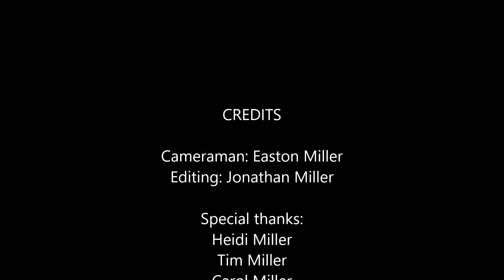160 & Animal Heat Races at Shellhammers Speedway- 9/22/2018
ERM Racing's driver Easton took his shot at being the cameraman and recorded some quarter midget racing.